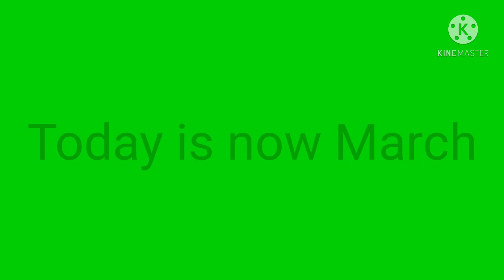Today is now March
This is my message on The First Day of March